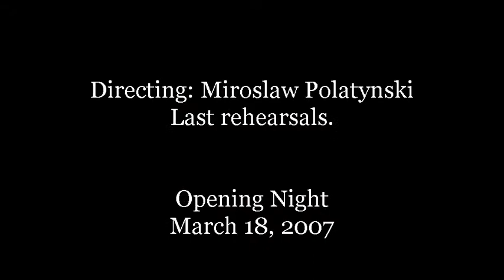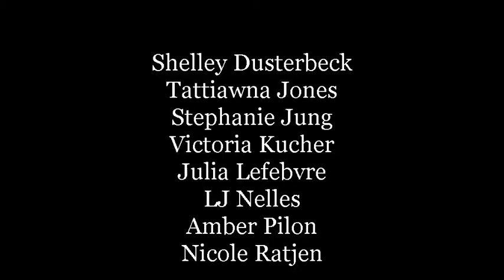"Les Belles Soeurs" - An interview_Rehearsal_March_2007.mp4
Les Belles Soeurs by Michel Tremblay. Directed by Miroslaw Polatynski. An interview with Mirek and fragments from rehearsal. March 2007, Toronto. Rogers TV, OMNI 1. Cast: Claire Armstrong, Shauna Bradley, Amy Bridle, Josie Cacciola, Ryanne Chisholm, Alex Clement, Savanna Collier, Shelley Dusterbeck, Tattiawna Jones, Stephanie Jung, Victoria Kucher, Julia Lefebvre, LJ Nelles, Amber Pilon, Nicole Ratien.